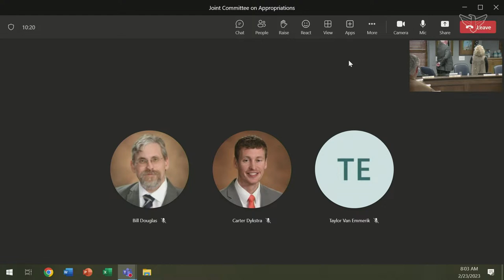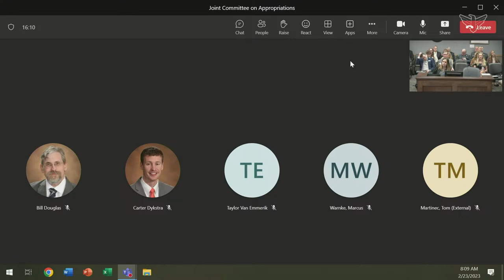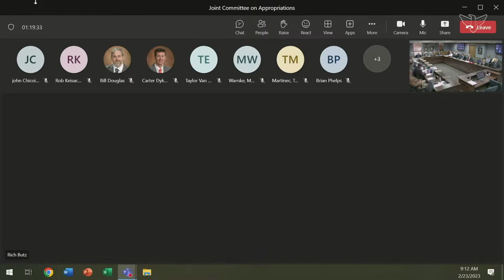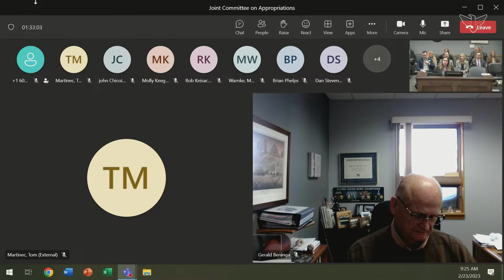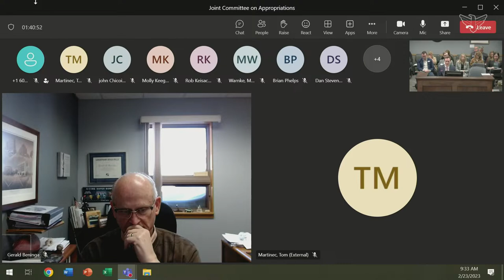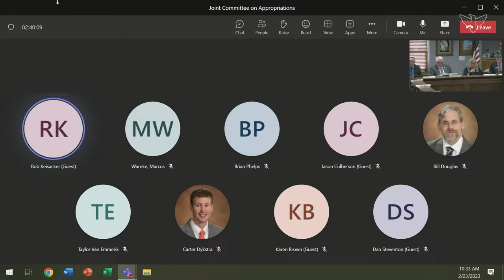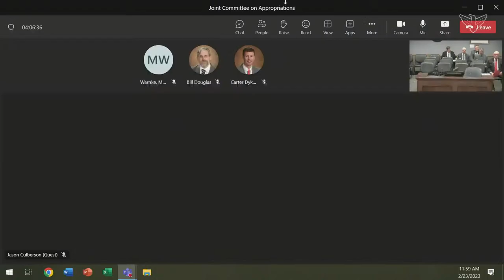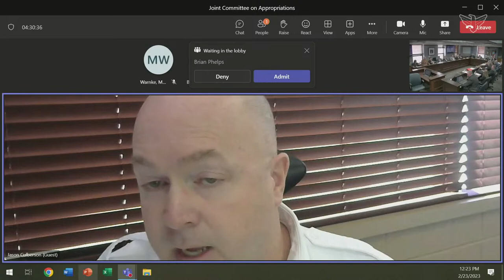Joint Committee on Appropriations - 2/23/2023 LD28